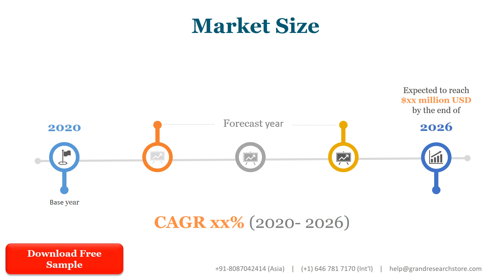Electronic Grade Ethylene Carbonate Market Global Outlook and Forecast 2021 2027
The global Electronic Grade Ethylene Carbonate market was valued at xx million in 2020 and is projected to reach US$ xx million by 2027, at a CAGR of xx% during the forecast period.